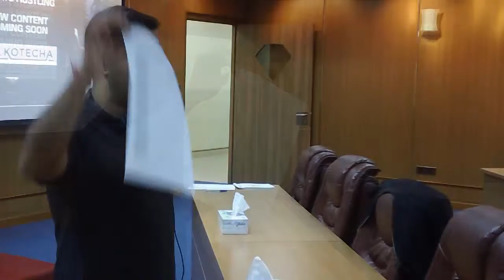Creating Your Professional Qualifications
On Sunday, November 29, 2015 Raj Kotecha delivered a guest lecture -- "Content is the New Oil" -- at American University in the Emirates (AUE). This was the first in a planned series of "Business of Marketing" guest lectures from the Department of Marketing, Logistics, and Supply Chain Management in the College of Business Administration (COBA). In this video, Raj informs attendees of his guest lecture that they can essentially create their own qualifications for job opportunities by creating content relevant to their career goals.

Raj's lecture was engaging, insightful, and most importantly practical. A very interactive experience, Raj spent a significant amount of time answering career and content creation questions from the 40 students and faculty members who attended. Looking forward to having Raj back whenever he is inspired to join us again!

Raj is the founder of Creative Content Agency (CCA) where he has designed and implemented marketing campaigns across a range of platforms from events to social media for industry leading brands such as The Fragrance Shop, GolfOnline and Carrier Bag Shop.  CCA has also supplied creative strategy and production services for a range of professional institutions including Accenture, Endava, Westminster Business Council, Royal Bank of Scotland and London Business School.